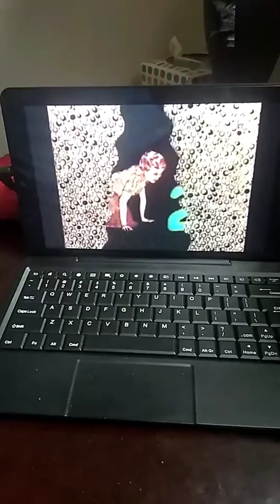Svenska Sesam Rubber Stamps #15